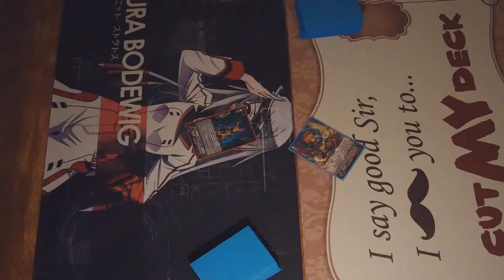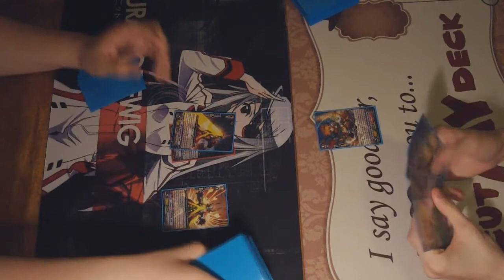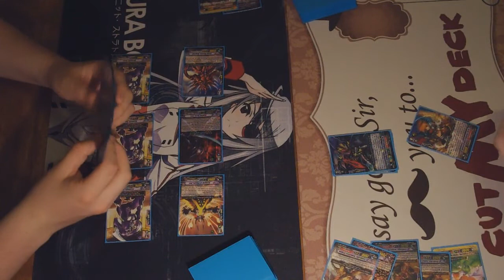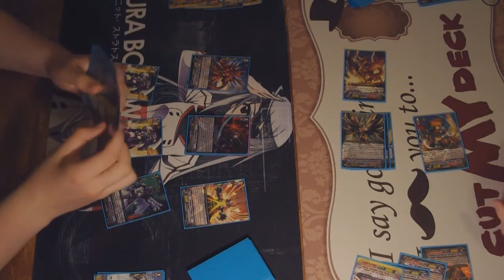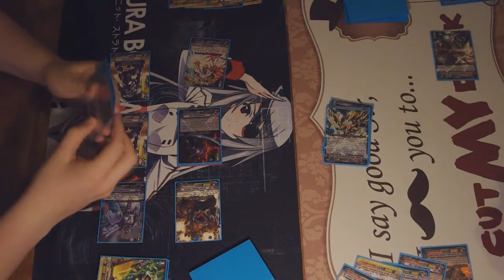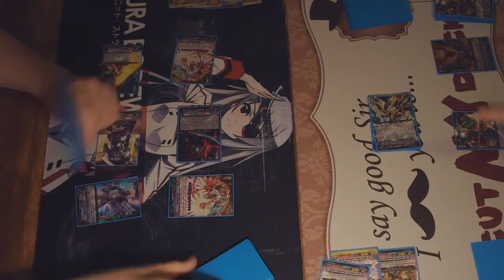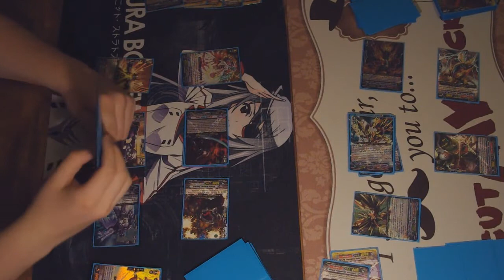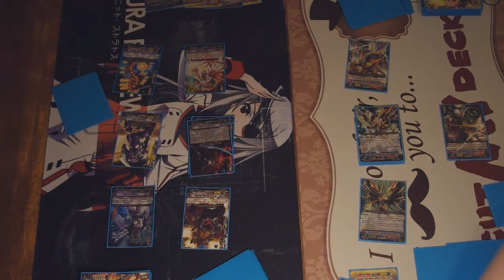Dimension Police (Galactic Beast, Zeal) vs. Narukami (Vowing Sabre Dragon Reverse) Game 2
What's up guys, it's Liam bringing you a match of my Zeal versus Jordan's Vowing Sabre deck. - TCGI Liam